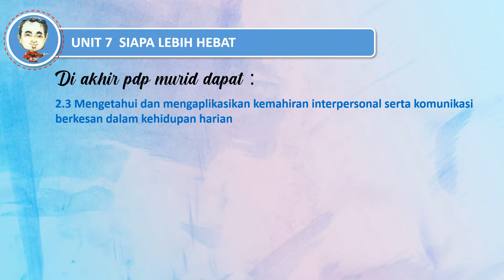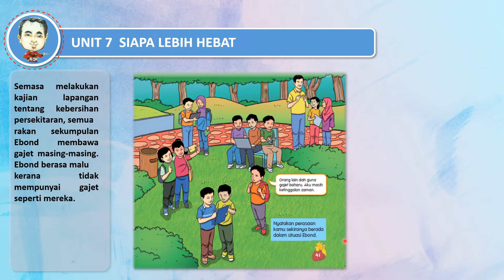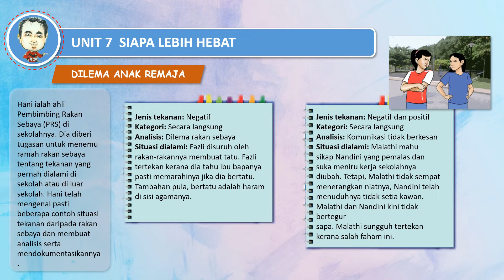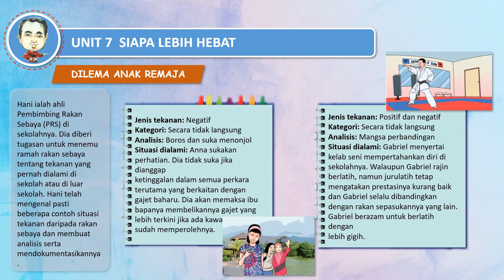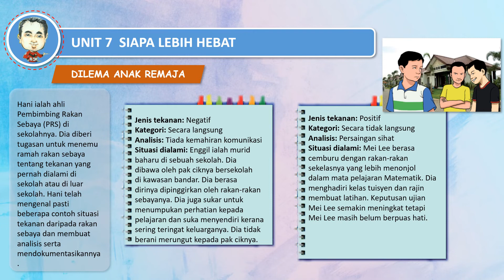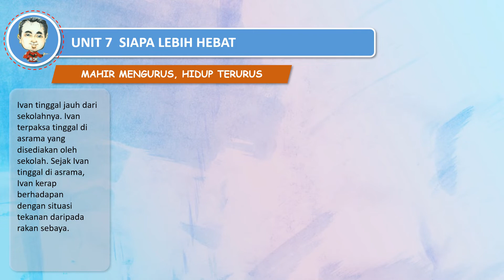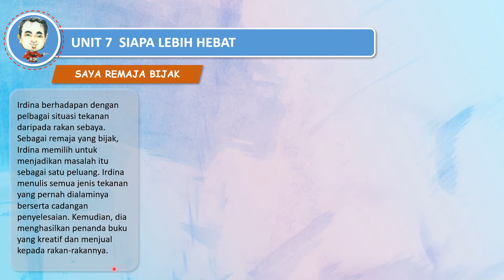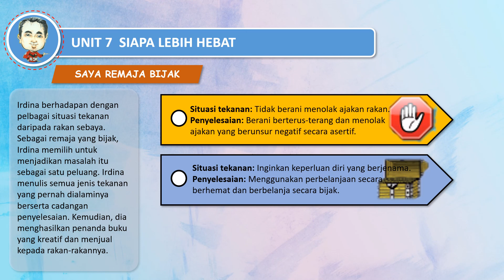PK TAHUN 6 | UNIT 7 | 2.3 PERHUBUNGAN